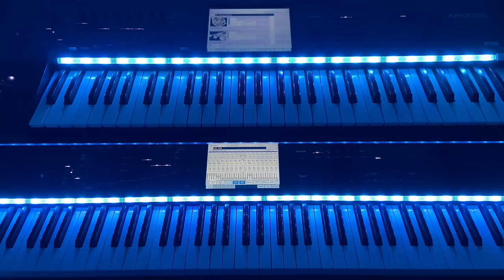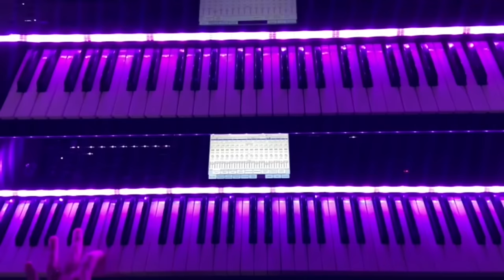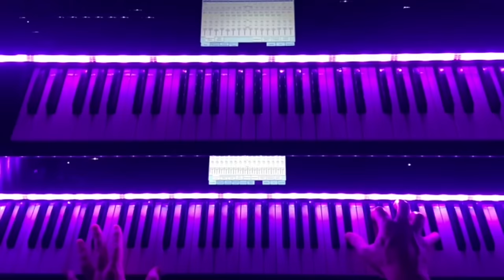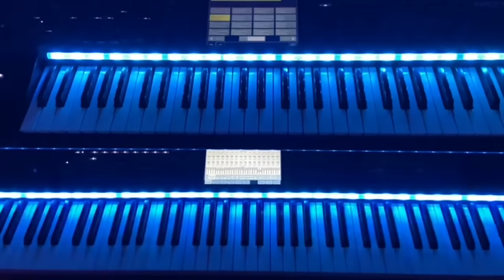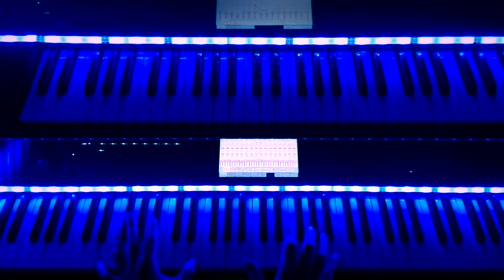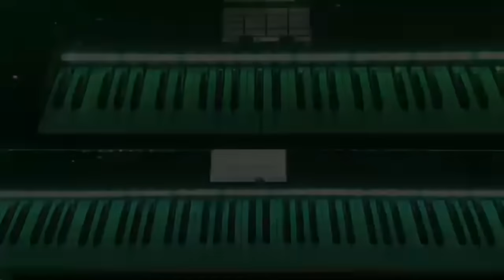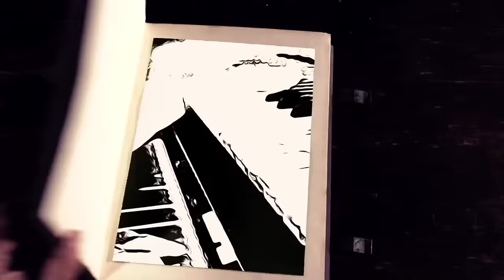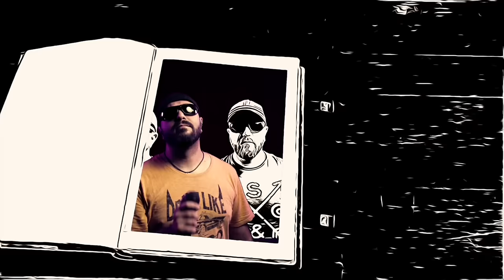Epic Mashup Collection 2021 - Best Movie and TV Themes in epic mashups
EPIC MASHUP Compilation 2021 | Best Movie and TV Themes in epic mashups + Bonus Track

Here’s a compilation of my best mashups in 2021 (so far). It’s a compilation of the best movie themes and tv themes.

To make it a little more dramatic I start the video with a THX -like Movie Intro Sound.

All the song mashups are played on my Korg Kronos 88 and Korg Kronos 61. The sounds are always custom created for the mashup.

Here’s the list of the mashups in the video:

0:00  : THX -like movie intro sound
0:20  : Axel F - Knight Rider
3:59  : Airwolf - Streethawk
6:37  : Miami Vice - Top Gun
10:15 : Star Wars - Star Trek
12:48 : Ghostbusters - The Power Of Love (Back to the future)
15:43 : James Bond 007 - Mission Impossible
19:04 : Transformers G1 Season 2 - M.A.S.K.
21:01 : Spider-Man - Avengers
23:44 : Terminator - Delta Force
26:43 : A-Team - Dallas
29:11 : MacGyver - Magnum P.I.
31:24 : Halloween - Christine
34:51 : Game Of Thrones - The Walking Dead
36:46 : He-man - Thundercats
38:45 : Bonus Track : Take On Me - Blinding Lights featuring Drew Project

At the end you will find a little Bonus Track of a song Mashup with Take on me by A-ha and Blinding lights by The Weeknd.

The channel is updated frequently.